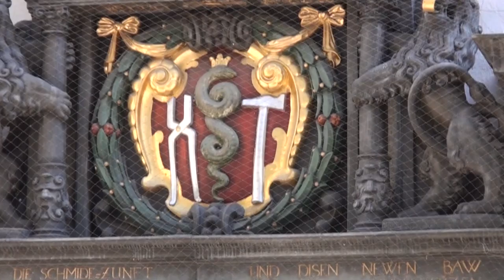Switzerland Schaffhausen - Medieval City Walking Tour [1]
Switzerland Schaffhausen - Medieval City Walking Tour
Schaffhausen walking tour of the Swiss city on the upper Rhine, in a wine-producing region close to the German border. Schaffhausen is a baroque building with bay windows and ornate façades that dot the medieval old town, dominated by the 16th-century Munot Fortress. Nearby is the tall Gothic church of St. Johann, famous for its acoustics. Kloster Allerheiligen, a former Benedictine monastery, includes a Romanesque cathedral.